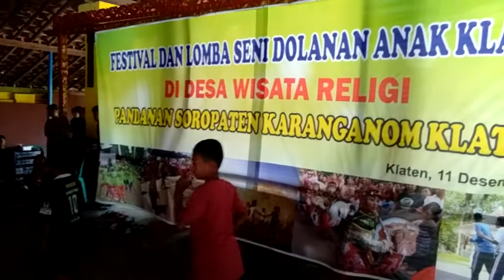Siswa TK/SD dalam Grup Seni Reog R35 Latihan Seni Gedrug di Pendapa Pandanan Klaten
KLATEN (kabarepiye.com) - Setidaknya ada 10 siswa TK/SD yang tinggal di Dukuh Pandanan, Desa Soropaten, Kecamatan Karanganom, Klaten, mengikuti latihan Seni Tari Gedrug di pendapa Makam Ki Karso Redjo, Pandanan, Selasa siang, 11 Desember 2018. Tampak Aba Siwil, selaku pelatih seni tari Gedrug, memberikan pelatihan tari. Biasanya latihan setiap Sabtu siang dan komunitas ini baru eksis sejak tahun 2018 dalam Seni Reog R35 Pandanan. (HAKIM)